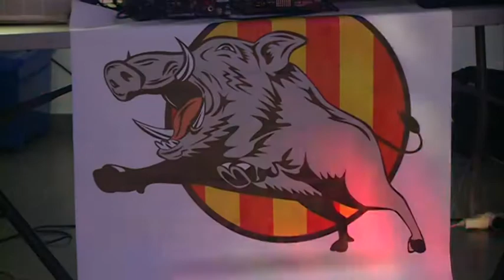Oktoberfest a Vandellòs